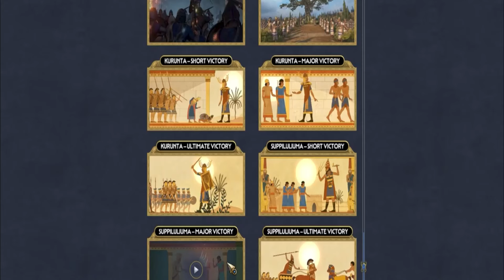ikinci Ramses’in büyükbabası birinci Ramses’ti. Babası birinci Seti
Gerçekte, halk kesiminden gelen ailesini askeri alanda gösterdiği maharetle kraliyet mertebesine yükselten  ikinci Ramses’in büyükbabası birinci Ramses’ti. Babası birinci Seti ise çok sayıda maden ve taş ocağı açarak ulusun refahını güvence altına almış, Hititlere karşı kuzey sınırını güçlendirmişti. ikinci Ramses henüz 14 yaşında tahta geçince, Hititler genç kralın tecrübesizliğini fırsat bilerek kuzey sınırını zorlamış ve günümüzde Suriye sınırları içinde kalan önemli ticaret kenti Kadeş’i ele geçirmişti. ikinci Ramses emri altındaki kuvvetleri Kadeş’i Hititlerden geri almaya yollasa da casuslar tarafından kandırılıp, Hititlerin Mısır birliklerinin kampından uzakta olduğuna inandırılmıştı. Casusların iddiasının aksine yakınlarda pusuya yatan Hititler zamanı geldiğinde saldırmıştı. Destek kuvvetleri son anda yetiştiğinde Mısırlılar yenilginin eşiğindeydi. Ramses o anki çatışmayı kazanmış, fakat savaşta yenilmişti. Mağlubiyetle sarsılan birlikler Kadeş’ten geri çekilmişti, ancak Ramses küçük bir gerçeğin kazandığı zaferi gölgelemesine izin verecek değildi. Mısır boyunca tüm tapınak duvarlarına, kendisini düşmanlarını tek eliyle alt ederken betimleyen resimler çizilmesini emretti. Yıllar süren müzakerelerin nihayetindeyse Hititlerle bir barış antlaşması imzalamayı kabul etti. Bu antlaşma metni günümüze kalan en eski barış antlaşması. Antlaşmayı imzalayarak her iki taraf da esirleri ülkelerine iade etmeyi ve dönüşlerinin ardından bu esirlere ceza vermemeyi kabul etmişti. İç veya dış herhangi bir düşmanın saldırısına uğradıklarında birbirlerine yardım etmeye de sözleşmişlerdi. Antlaşmanın bir kopyası Karnak tapınağındaki bir stelin üzerine hiyeroglifle yazılmıştı. Kil tablet üzerine Akadça yazılmış ikinci bir kopya ise 1906’da Çorum Boğazköy’de yapılan kazılar sırasında keşfedildi. Tabletin bir replikasının New York Birleşmiş Milletler Genel Merkezi’nde sergileniyor olması bu barış antlaşmasının ne denli önemli olduğunu gözler önüne seriyor. ikinci Ramses diplomatik iyi niyetinin bir göstergesi olarak Hitit kralının büyük kızıyla evlenmişti. Evlenerek “Büyük Kraliyet Hanımı” unvanı alan Nefertari, yüzden fazla çocuk sahibi olan Ramses’in cüretkârca, fakat hak ettiği şekilde kendi adını verdiği yeni başkentinde bu devasa aileye katılmıştı.Bir kralı güçlü kılan nedir? ikinci Ramses (MÖ 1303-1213 dolayları) diplomasi ve teferruatlı bir halkla ilişkiler kampanyasının herhangi bir askeri yetersizliği hafifletebileceğini çok iyi anlamıştı. Karnak ve Abu Simbel’deki mimari harikalar gibi, “hükümdarlar hükümdarı” olan kendisini ve zihnindeki yüce ulus algısını yansıtacak icraatlar yapmak onun için önemliydi. Diğer tüm firavunlardan daha fazla anıt dikmiş, daha fazla çocuk sahibi olmuştu. Bunun bir sonucu olarak, Mısırlılar tarafından Büyük Ramses olarak görülmüş ve 66 yıllık saltanatı Mısır’ın güç ve ihtişamının zirvesi kabul edilmişti.
ikinci Ramses’in saltanatı boyunca yaşanan refah, diğer tüm firavunların yaptırdığından daha kapsamlı olan inşa kampanyasından açıkça anlaşılabilir. Bu kampanyanın birer ürünü olan Karnak ve Abu Simbel’deki tapınaklar Mısır’ın en ihtişamlı mimari yapıları arasında yer alıyor. ikinci Ramses’in mirasını sağlama almak için ortaya koyduğu tüm çaba meyvesini vermişse de, öngöremediği bir şey olmuş, ölümünden sonra, ardından gelen dokuz firavun, tahta çıkarken Ramses ismini alarak bu önemli şahsiyetin Mısır hükümdarları arasındaki “büyük” itibarını pekiştirmişti.